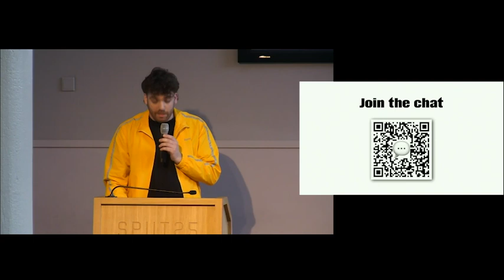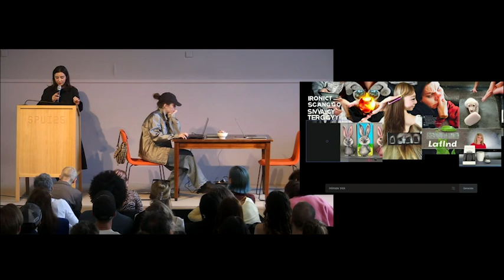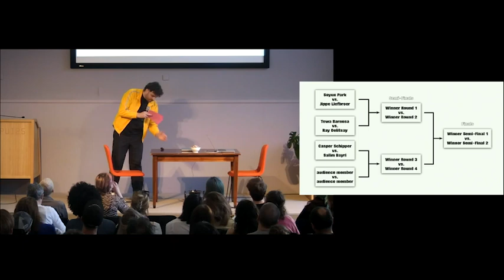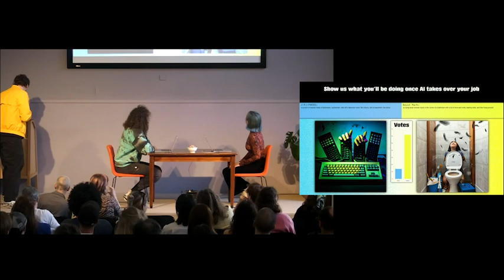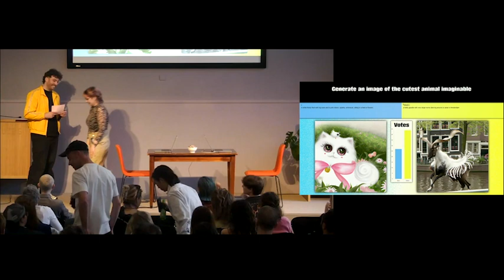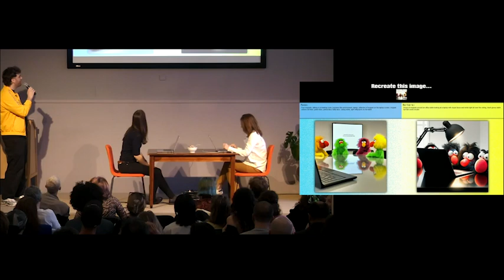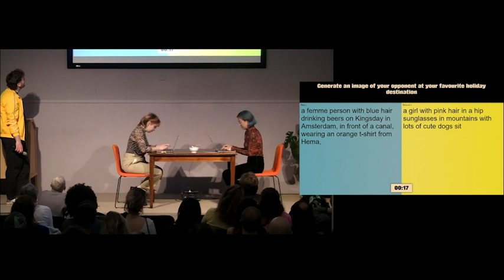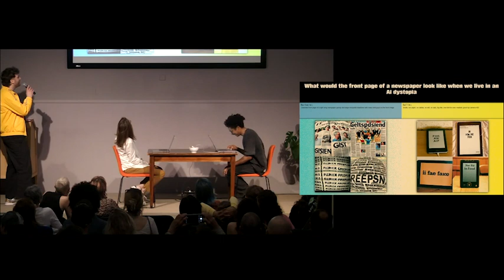Co-Creation with AI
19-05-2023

AI technologies have been around for a long time, but it is only recently that we’ve had a chance to experience some of these tools ourselves in our daily lives. For instance, with ChatGPT, an advanced and exponentially popular AI chatbot, and with AI image generators such as DALL-E and Midjourney. Now that we have had the opportunity to personally collaborate with AI through image, text and audio generating tools, ethical and socio-political questions have started to surface about what it means to co-create with AI. How will these advancements in AI technologies reshape and reconfigure our daily lives? During this special evening it is time to reflect on AI and take on some new approaches to co-creation.